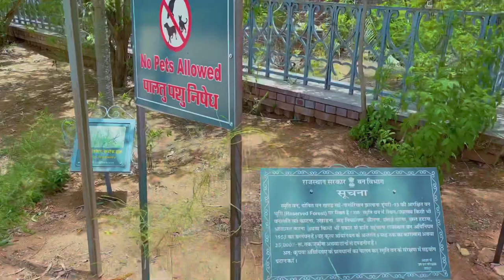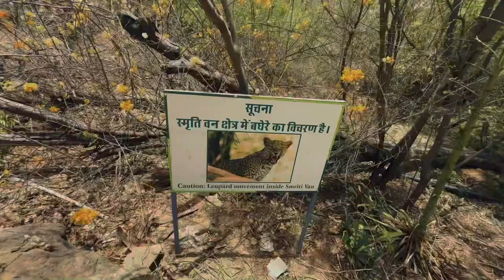Kulish smriti van | स्मृतिवन जयपुर | couple destination in jaipur 😁